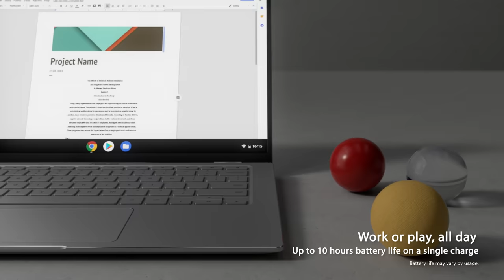The Best Just Got Better - Chromebook Flip C434 | ASUS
The stunning new ASUS Chromebook Flip C434 takes convertible Chromebook design to the next level. Its stylish contemporary looks, compact portability and powerful specifications are all designed to let you get things done with no fuss, all day and every day. ASUS Chromebook Flip C434 features a new four-sided NanoEdge 14-inch display — with ultraslim bezels and an incredible 87% screen-to-body ratio — for a truly immersive viewing experience, and the unique 360° ErgoLift hinge lets you work in supreme comfort. There’s a world of apps to explore on the Google Play Store. When only the best is good enough, ASUS Chromebook Flip C434 delivers.